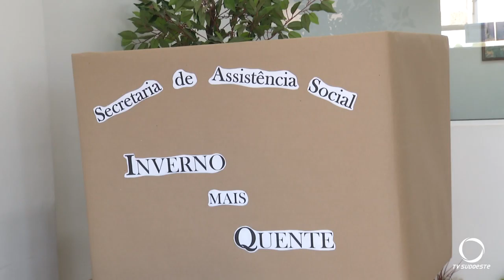Secretária de Assistência Social de São Lourenço do Oeste começa campanha “Inverno Mais Quente”